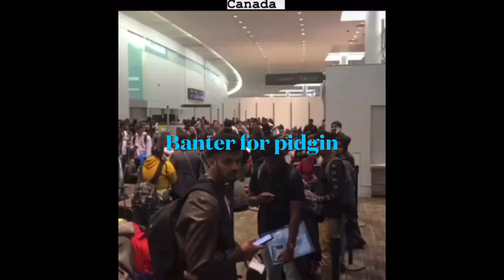Canada 🇨🇦 don deport 700 Indians 🇮🇳 wey use fake admission letter enter canada